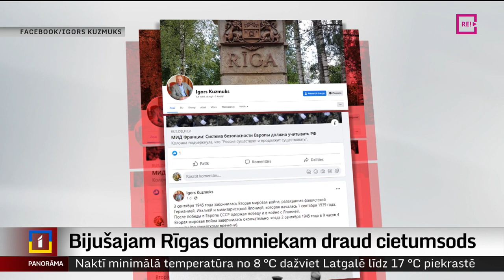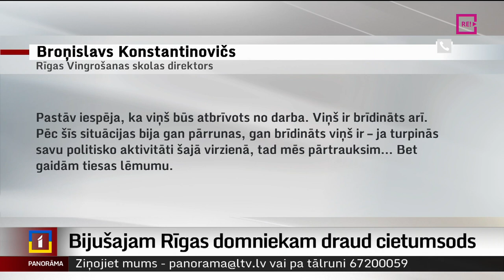Bijušajam Rīgas domniekam draud cietumsods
Par aicinājumu ziedot līdzekļus Krievijas okupācijas spēkiem Ukrainā, prokuratūra lūdz sodīt ar divu gadu cietumsodu bijušo Rīgas domes deputātu Igoru Kuzmuku. Rīgas pilsētas tiesā turpinās lietas iztiesāšana, un uz tiesas spriedumu gaida arī Kuzmuka pašreizējā darbavieta – Rīgas vingrošanas skola, jo tad lemšot – atbrīvot viņu no darba vai ne. Plašāk stāsta Ģirts Zvirbulis.